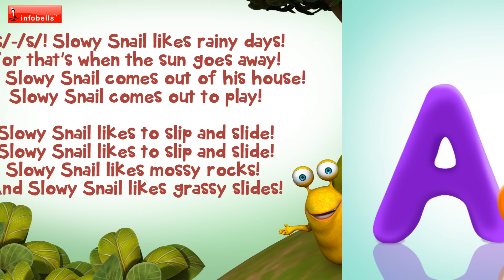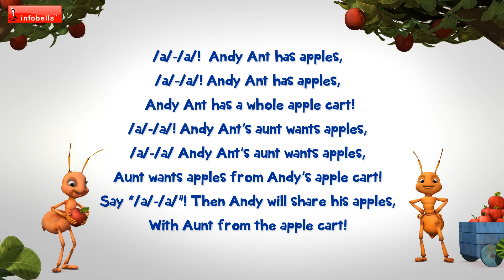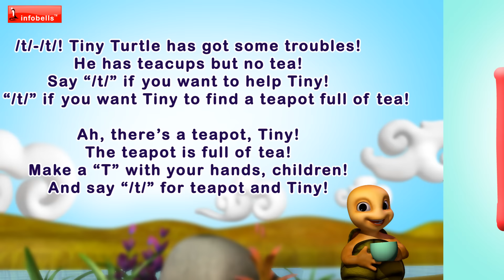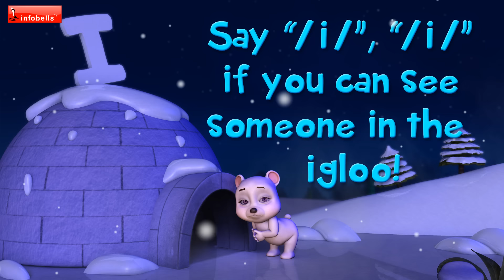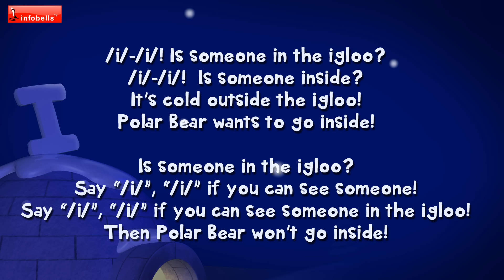Phonics songs for Children Collection Part 1 | infobells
This collection of Phonics songs part one, is sure to help children build a strong reading foundation. This alphabet sounds collection video is presented by infobells, is framed to teach phonics through rhythm and song, bringing an element of play into learning.